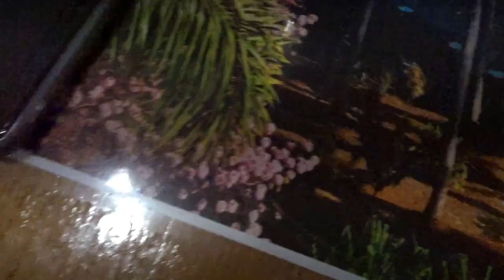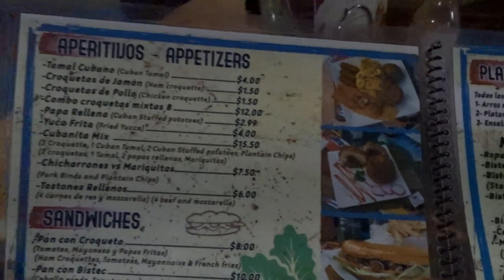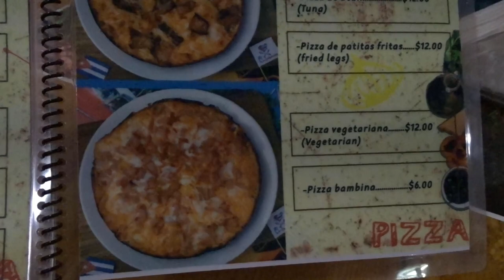Cuban Food In Odessa Texas - SAVOR THE FLAVOR Ep.14 | La Cubanita | Odessa TX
come join me as i try some Cuban food at La Cubanita In Odessa TX. disappointing at first but well you'll have to see to find out